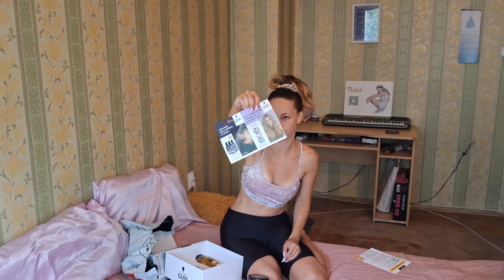Unboxing на новата серия Gliss с HaptIQ